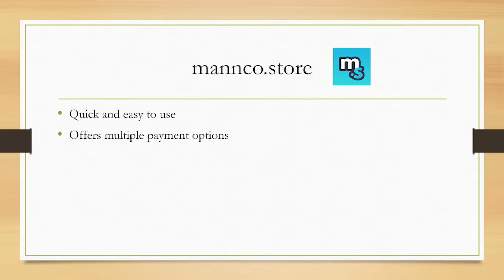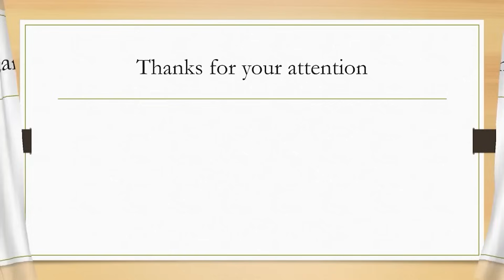the most tf2 video you'll ever see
THEY DONT KNOW ME SON
I LOVE TF2